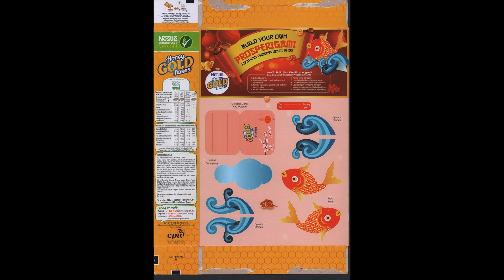191023 Nestle Honey Gold Flakes Build Your Own Prosperigami